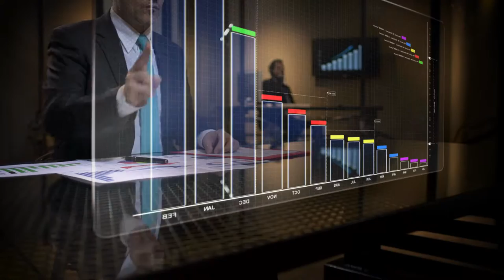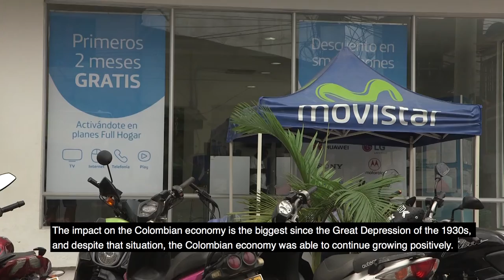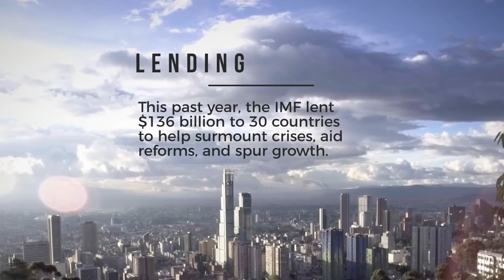Washington DC Video Production "Never Refuse the Call" The Story of the International Monetary Fund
Economic hardship can strike anywhere. Before World War II, countries rarely sought outside advice on monetary and fiscal policy. But as the global economy zigs and zags, who do countries turn to? The IMF never refuses the call. In 2017, more than 180 countries worked closely with the IMF on issues important to them.

VO: Economic hardship can strike anywhere.

VO: But the IMF never refuses the call.

VO: Before World War II, countries rarely sought outside advice on monetary and fiscal policy.

VO: But as the global economy zigs and zags, who do countries turn to?

VO: The IMF provided financial assistance to 52 countries at the height of the global financial crisis, among them Ireland.

Patrick Honohan, Former Governor, Central Bank of Ireland: The banks were unable to finance themselves. It was clear that something had to be done.

Jai Chopra, Former Mission Chief, IMF: The most important thing was to stabilize the banks.

Patrick Honohan, Former Governor, Central Bank of Ireland: It was a classic moment for appealing to the IMF for financial assistance.

VO: More often, countries simply want advice on monetary and fiscal policy. The IMF's close cooperation with Vietnam on macroeconomic policies has helped attract foreign investment and achieve inclusive growth, benefiting millions of people.

Mr. Vo Tri Thanh, Senior Expert: Before, we were a very closed economy. Now, we have become the most open economy in the world in terms of trade and FDI.

Mdm. Nguyen Thi Hong, Deputy Governor, Central Bank: The International Monetary Fund’s technical assistance to train officials from various government agencies has helped Vietnam strengthen its capacity. (Và cái việc mà IMF cung cấp các cái hỗ trợ kỹ thuật để tăng cường đào tạo về hỗ trợ cho các cán bộ nhiều cơ quan chính phủ Việt nam)

VO: The IMF's hands-on assistance with Colombia helped it resist a big economic shock.

Ricardo Avila, Editor-in-Chief, Portafolio: The impact on the Colombian economy is the biggest since the great depression of the 1930s, and despite that situation, the Colombian economy was able to continue growing positively. (El impacto que recibió la economía colombiana es el más grande desde la gran depresión de los años 30 del siglo pasado, y a pesar de esa situación, la economía colombiana pudo seguir creciendo positivamente.)

Andres Velasco, General Director, Macro-Economic Policy, Ministry of Finance: The constant interaction with the International Monetary Fund was very useful. We were also able to gather the necessary resources to consolidate Colombia's public finances in the medium term. (Fue muy útil la interacción constante con el Fondo Monetario Internacional. Logramos reunir los recursos necesarios para consolidar las finanzas públicas de Colombia en el mediano plazo.)

Text: This past year, the IMF lent $136 billion to 30 countries to help surmount crises, aid reforms, and spur growth.

Text: This past year, the IMF also provided policy advice to 135 countries and trained 10,000 civil servants in 183 countries.

Mauricio Cardenas, Minister of Finance, Colombia: The role the International Monetary Fund plays as advisor is very important.

Danny McCoy, CEO, IBEC: The IMF had a very positive role in confidence-building in Ireland.